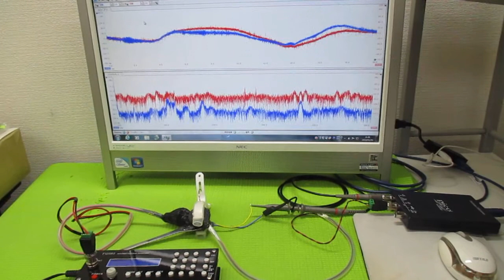オリジナル超音波実験 ultrasonic-labo